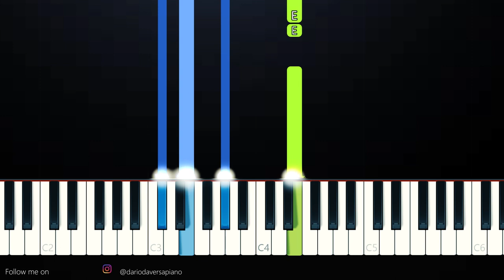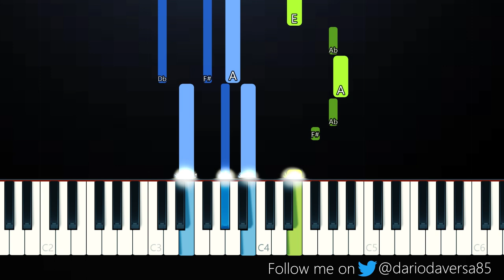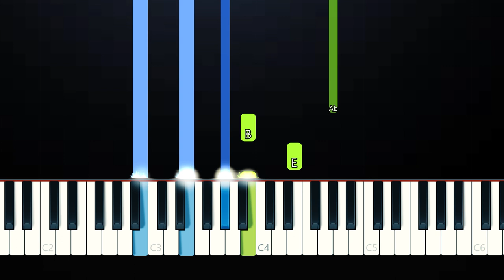Birdy - Skinny Love (Piano Tutorial)